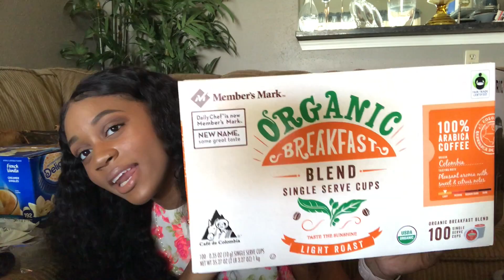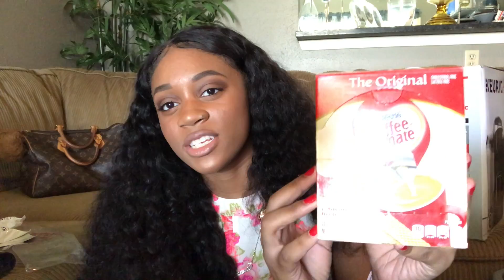Dorm Haul- - Keurig Coffee Maker / Spring Hill College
What's up coffee lovers?

We're about to live our best life brewing coffee in our dorms!

I am a broke college student who does not have $5 every day for Starbucks.